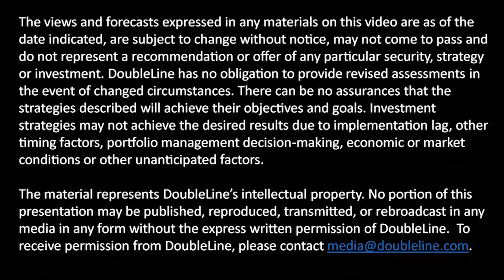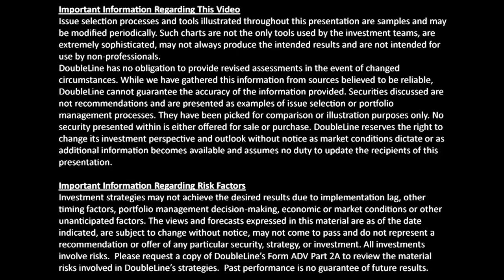JEG Interview Macro Views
In an interview recorded October 6, 2020, @DlineCap founder & CEO Jeffrey Gundlach provides his views on the macro outlook.